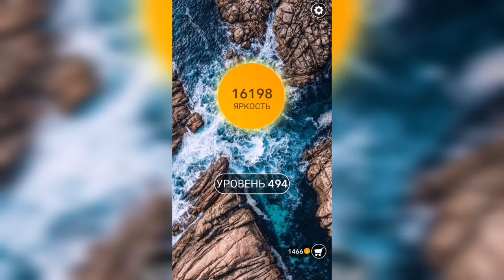Word / Слово Крест: Поиск русского кроссворда / Уровень 494